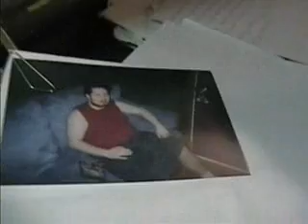house of cards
back up now that episode 2 will be out shortly